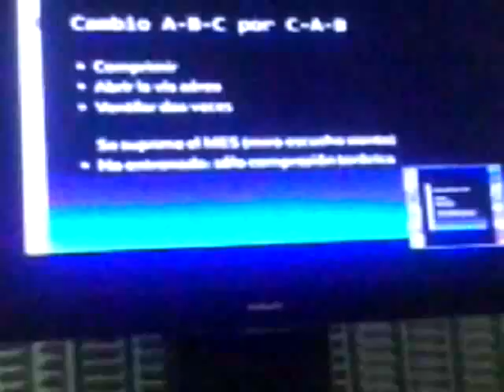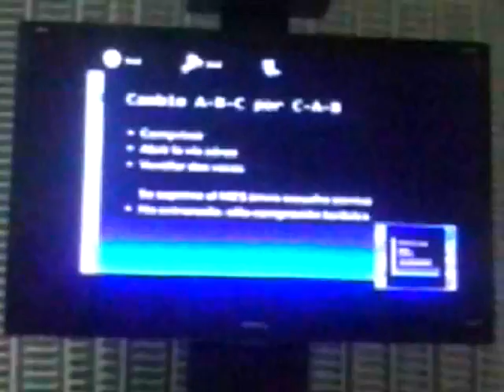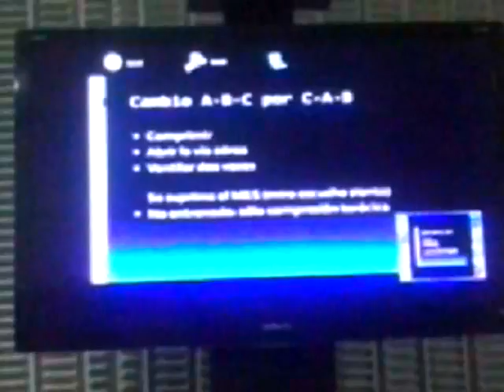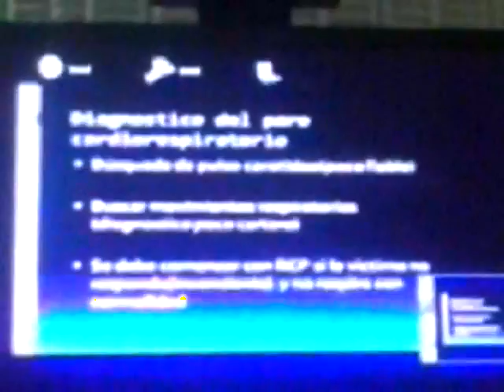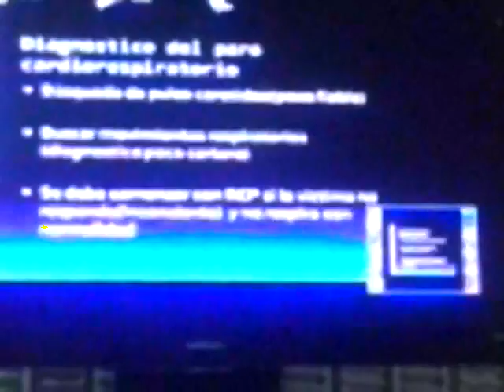CUIDADO AVANZADO DE ENFERMERIA CEPSI 2016 22 parte